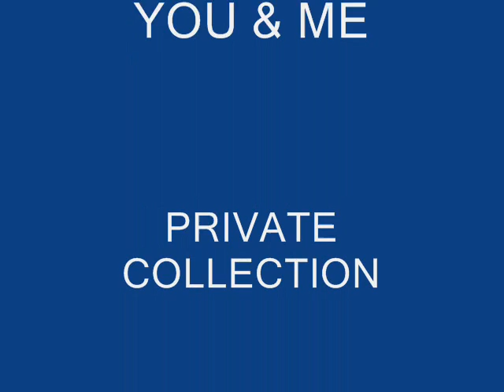PRIVATE COLLECTION - YOU & ME